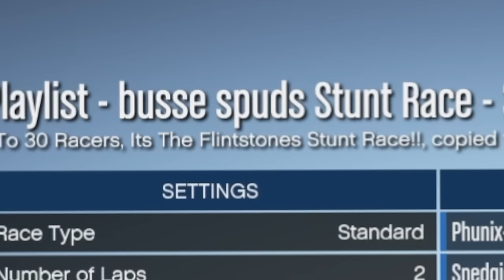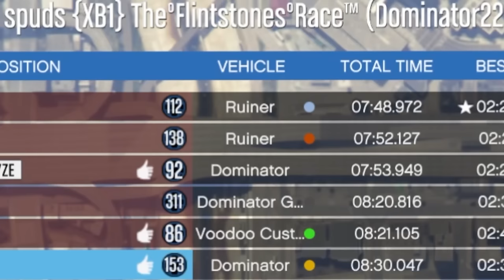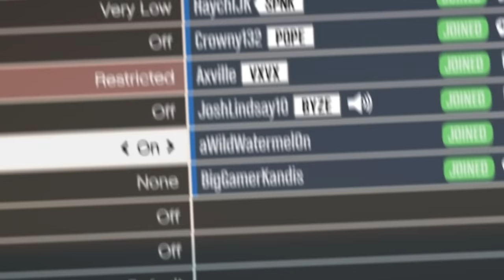It's getting PERSONAL on this GTA 5 Mega Ramp..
The lads have had enough :(
Check out @Phunix2  for more content & livestreams

Chapters:
00:00 - Intro Preview
00:19 - Race 1 - Flintstones Stunt Race
06:59 - Race 2 - Getting Personal Mega Ramp

About @Phunix

In addition to videos of gamers having fun, @Phunix2  also features hilarious variety gaming videos, funny videos, and more. If you're a gamer or just enjoy a good laugh, Phunix² is the place for you!

In this video we are playing a GTA 5 playlist and it's time for another mega ramp playlist, the guys were looking forward to it but now Tom has had enough and wants his revenge..